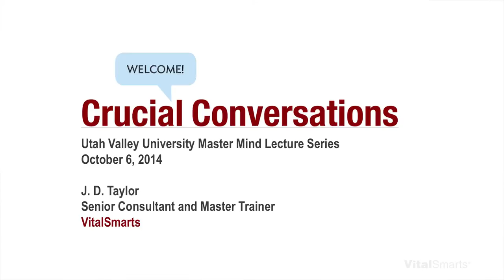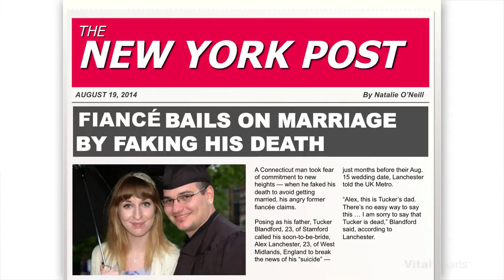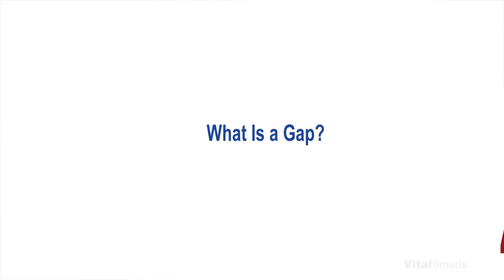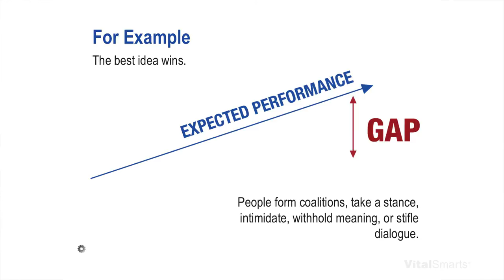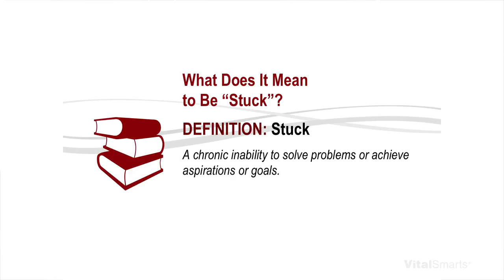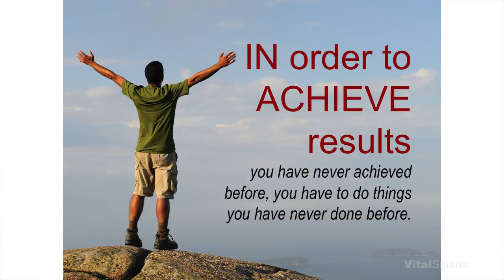JD Taylor | Crucial Conversations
A segment from JD's Crucial Conversations speech on October 6, 2014.